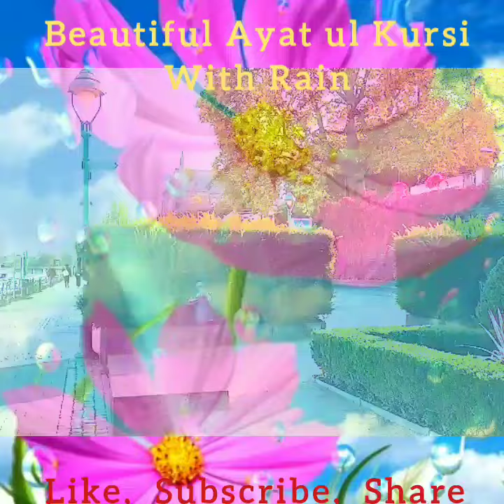Ayatul Kursi With Relaxing Sound Of Rain | Beautiful Quran Recitation With Rain Sounds Amazing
Beautiful Quran Recitation With Rain Sound | Ayatul Kursi | Lofi Theme For Study , Sleep ,Relaxation

Channels Recommended For Relaxing Nature and Quran Relaxing Recitation For Sleep Study   protection health ruqya

QuranRain
Omar Hisham Al Arabi
Lofi Quran
Yhe Quran Ambience
Sahl Quran Studio